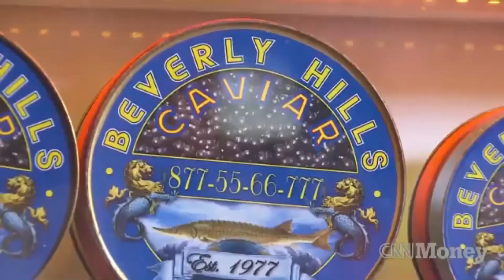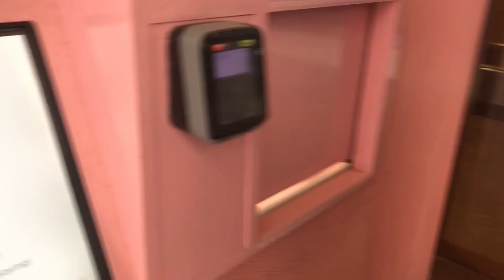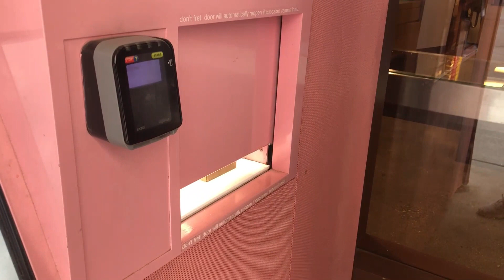They Made a Vending Machine For This?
Turns out, they make vending machines for WAY more things than just candy and chips. In my vlog for this week, I investigated one such machine in my area. And I brought backup.

It was so much fun finding this unique vending machine and making a video about it.

I originally published this video on April 11, 2022.